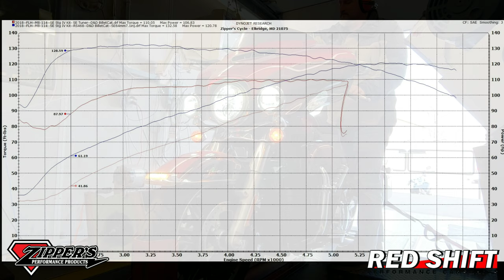DYNO RUN: SE Stage IV 114" Milwaukee-Eight with Red Shift 468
The Red Shift 468 is the light at the end of the tunnel after your SE Stage IV upgrade with Max Power= 120.78 Max Torque= 132.58